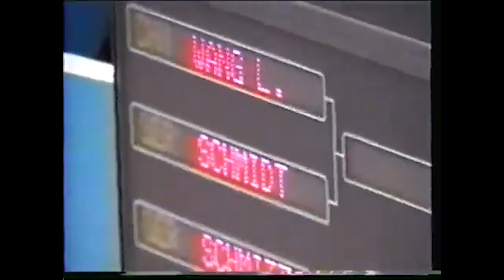World Champ Schmitt v Olympic Champ Kolobkov: Historical Epee Analysis from 2000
This is an analysis of the gold medal bout at the 2000 World Cup in Paris, France between World Champion Arnd Schmitt of Germany and Olympic and World Champion Pavel Kolobkov of Russia. The analysts are myself and Olympian Jon Normile. Enjoy!

Also enjoy a discount on all Radical Fencing merchandise thanks to my new partnership with them!